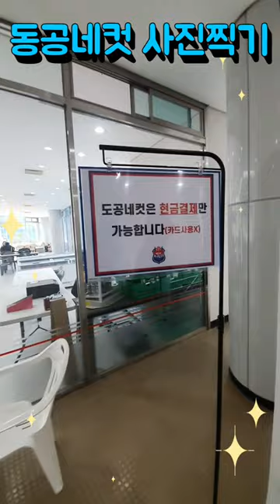열정 도공미녀 하이패스 여자미녀배구선수팀 동공해♥ 김천실내체육관 한국도로공사 도공네컷 안이기 최성혜 김은선 함께 즉석사진기 추억사진 찍기 추억~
요즘 여자배구 한국도로공사 빠지다. 열정 넘치는 도공 미녀 배구선수들 동공해♥ 김천실내체육관 도공네컷 안이기 최성혜 김은선 함께